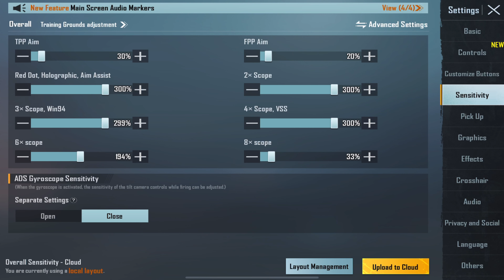HEADSHOT ✅✅ Basic Setting , Sensitivity Setting And Control Code || Only Headshot Setting Pubg 🔥🔥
HEADSHOT
Headshot Basic Setting
Headshot Sensitivity Setting And Control Code
Only Headshot Setting Pubg
How To Connect Headshot in Pubg Mobile
Only Headshot Tricks
Aim Lock Headshot Drills
close range headshot tips pubg
headshot connect trick pubg
Close range headshot pubg
Close range headshot drills
Close range headshot tips
Headshot mark sound effects
Close range headshot trick pubg
Headshot connect pro tips pubg
close range pro tips pubg lite
Close range headshot connect trick
headshothack
pubgmobile
pubgmobileheadshot
howtoconnectheadshot
hadshotdrills
connectheadshot
pubgtipsandtricks
onlyheadshot

Device              : iPad Pro 2020 M1 11 Inch
Recoder           : IOS Recorder
Editing app      : VN & Keynote
Headphone     : FENTECH , VALOR MH86